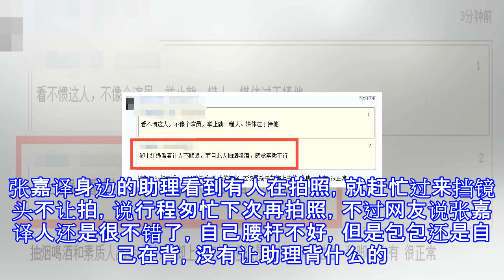48岁张嘉译挺肚子走路，网友：脚上的红绳看着好不顺眼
48岁张嘉译挺肚子走路，网友：脚上的红绳看着好不顺眼
48岁张嘉译挺肚子走路，网友：脚上的红绳看着好不顺眼 谈资APP 06月28日18:51 关注 确定不再关注此人吗 确定取消 大部分粉丝都知道张嘉译身体不好，走路直不起腰板，经常会弓着背。昨天网友在机场看到的张嘉译，走路基本上也是这样，背影有点驼的。不过48岁的张嘉译也算是发福了，肚子有点大，衣服虽然宽松，但是还是很明显看的到肚子是挺出来的。不过当天的张嘉译打扮也是很休闲了，T恤配短裤，背着个包包，还戴了个棒球帽和墨镜，看着还挺潮的。张嘉译身边的助理看到有人在拍照，就赶忙过来挡镜头不让拍，说行程匆忙下次再拍照，不过网友说张嘉译人还是很不错了，自己腰杆不好，但是包包还是自己在背，没有让助理背什么...